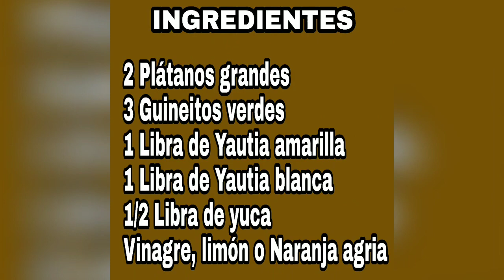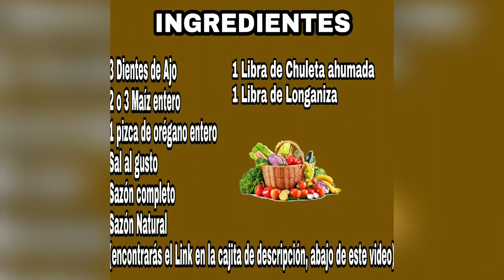Sancocho Dominicano 3 carnes (Pollo,Longaniza y Chuleta ahumada) paso a paso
Delicioso sancocho dominicano 3 Carnes pollo, Longaniza y Chuleta ahumada, paso a paso.